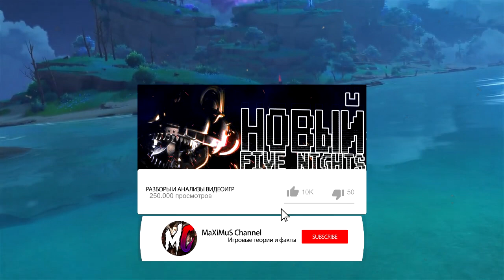ИНАДЗУМА - СТРАНА ВЕЧНОСТИ!! ИДЕАЛЫ ЭЛЕКТРО АРХОНТА и ПОСЛЕДСТВИЯ!! - Теории и Факты Genshin Impact